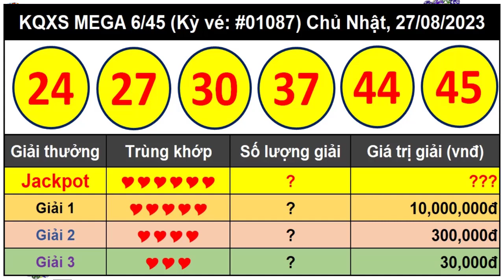Kết Quả Xổ Số Tự Chọn MEGA 6/45 Ngày 27/8/2023 – Vietlott 6/45 - Kỳ vé 1087 – VIETLOTT